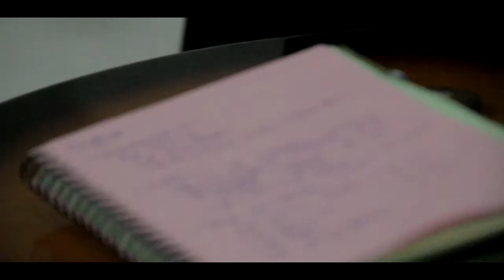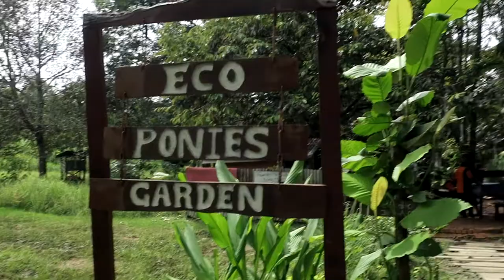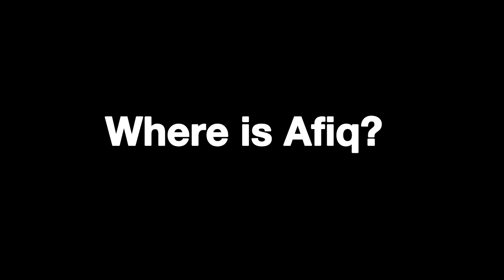VLOG #14: Where is Afiq?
YAY TO WEEKLY VLOGS, RIGHT?!

We are in our final week of prep for the Samarangi Village Run! Meet the amazing performers that will be performing for you this Sunday, 4th February 2018- Faddie the Sape Player, Tropical Hornbills and Raudhah. We are so so so close to our event and we are so excited for you to join us!

Do head over to InTurn's Instagram account for more event updates!

Much love,
TCCBN